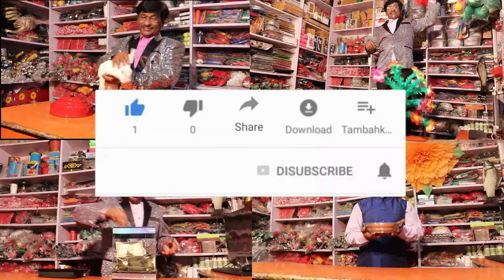silk in bottle magic ( jadu se bottle me rumal dalna ) | pandit magic shop whatsapp no.9934607159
the price of silk in bolttle magic is rs.600/- set